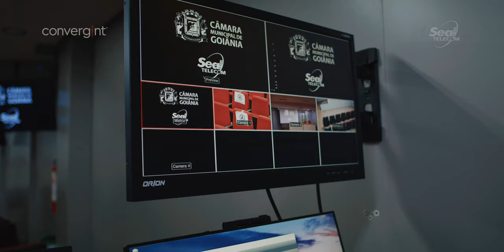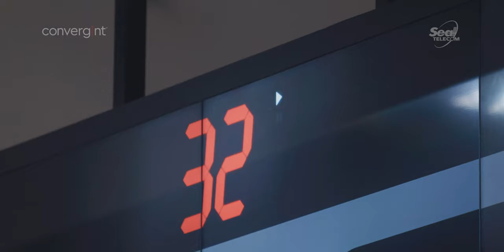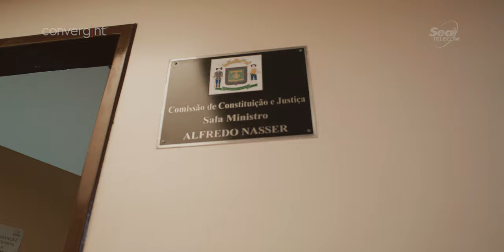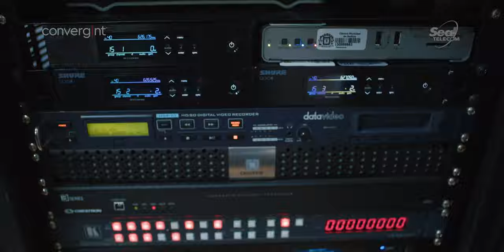Modernização do Sistema de AV na Câmara de Goiânia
A Câmara Municipal de Goiânia, através de licitação pública, contratou a Seal Telecom para a modernização de diversos ambientes, onde foram instaladas soluções de A/V no plenário, nos auditórios e em sala de reuniões espalhadas pelo prédio.

O ponto alto do projeto foi a implantação do primeiro sistema de votação integrado a biometria do Brasil.